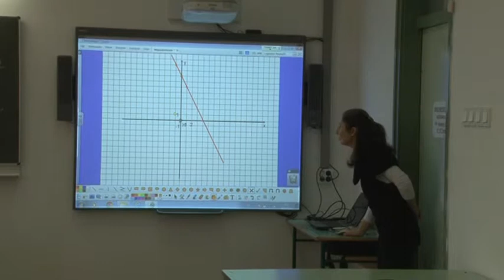Egyre több a magatartásproblémás gyerek - kihívás előtt állnak az iskolák 20190320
Egyre több a magatartásproblémás gyerek – tapasztalják pszichológusok és tanárok. A szekszárdi gyakorlóiskola tanárai folyamatosan továbbképézésekre járnak, ahol olyan új módszereket sajátítanak el, melyekkel kezelni tudják a a különböző zavarral küzdő diákokat, ám nem minden oktatási intézmény tud erre kellő figyelmet fordítani.